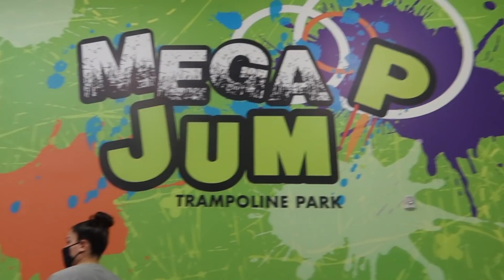SENDING MATEO BACK TO SCHOOL!! shocked at how it went....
Mateo goes to VPK!!! he's the smartest boy in the whole world!! (maybe im biased) but look at how well he did on his first day :')

MERCH IS HERE!!! get your bye ugly masks below!!!

☆ Music
aryll